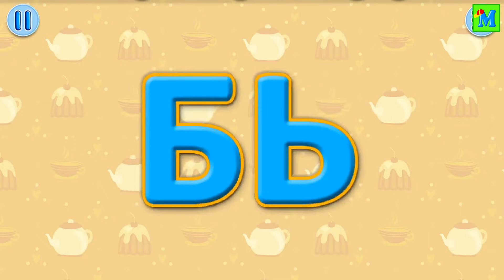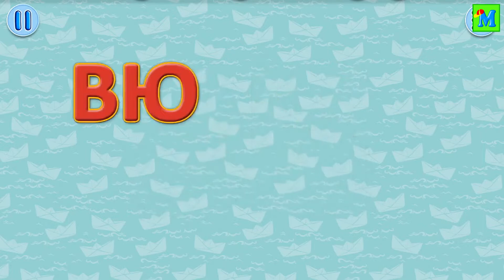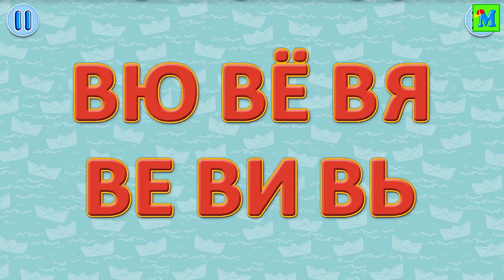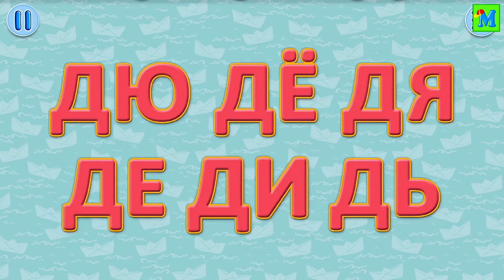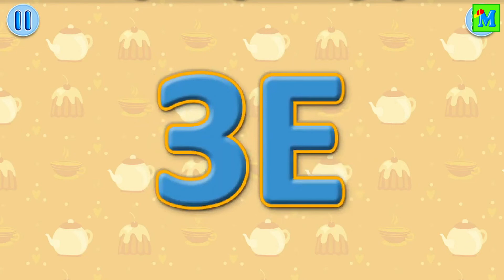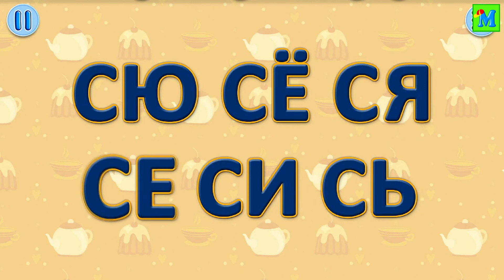УЧИМ БУКВЫ 🎈 Учимся читать с Лунтиком 4 часть / Развивающее видео для детей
Это обучающее видео, которое поможет вашему ребенку научиться читать легко и просто.
 С помощью этого видео ребенок научится читать с нуля, даже если он еще не знает букв.
Яркий дизайн и любимые герои привлекут внимание ребенка.